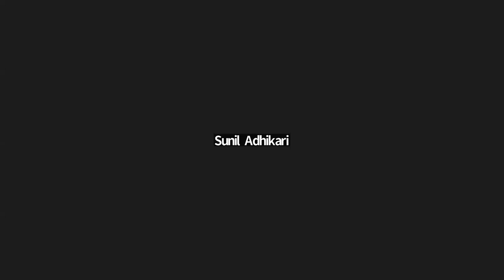BACTERIA-02 | STRUCTURE | GARM +VE & -VE | FLAGELLA, EPISOME ,CAPSULE , F-PLASMID | CEE | CLASS 11